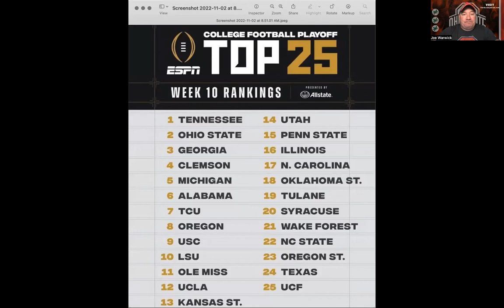The Daily Buckeye Blitz: My Take On The College Football Playoff Rankings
The Daily Buckeye Blitz ⭕️⚡️

On today's 5-minute show, I give you my opinion on the first College Football Playoff rankings.

⭐️ Join us every Sunday night at 8 PM on YouTube Live!!!